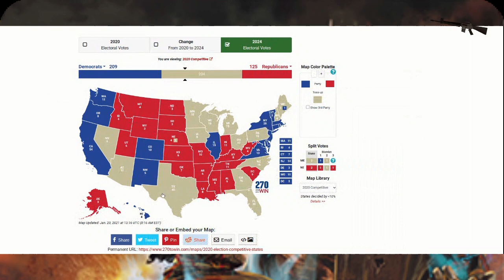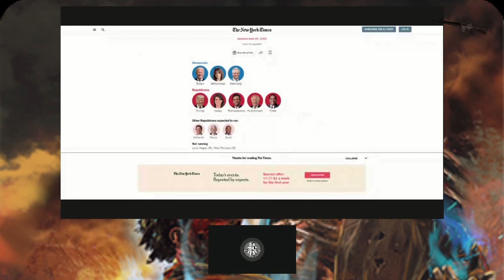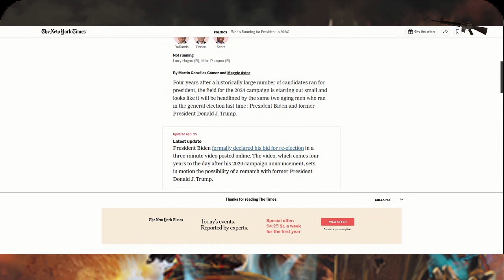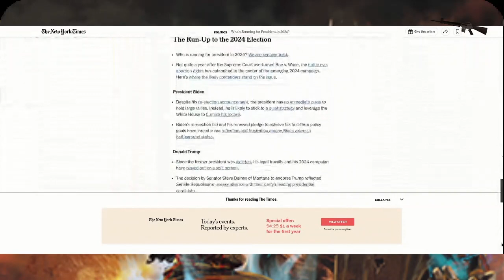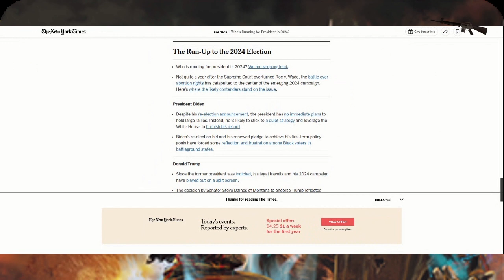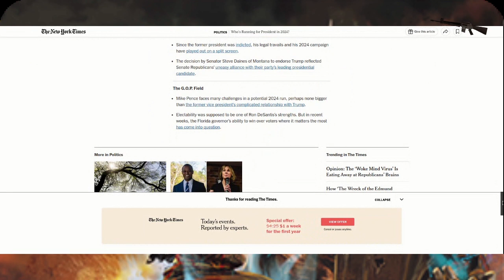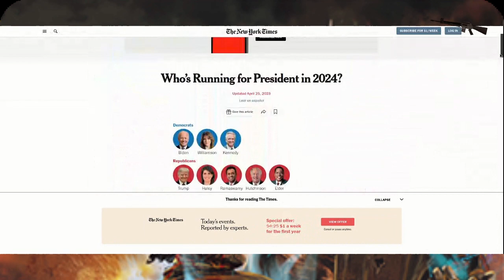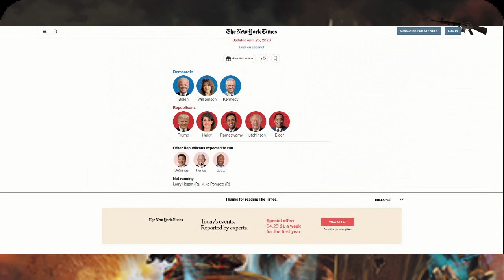The So Called Future Candidates For 2024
My Perspective Of The 2024 Election